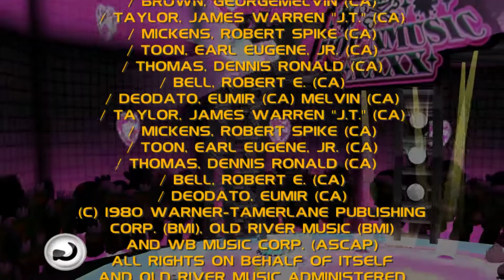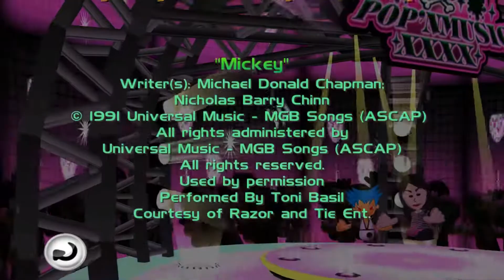pop'n music (Credits) (Wii) (US)